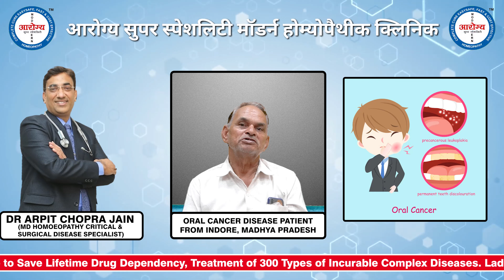Oral Cancer Patient treated by Dr. Arpit Chopra Jain